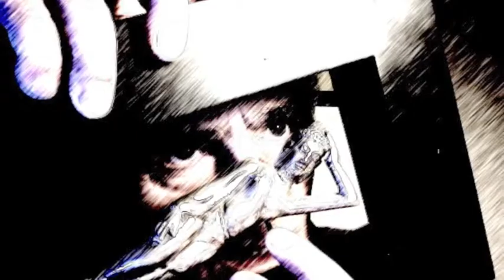MESCOLANZE .di Diego Gioè.(pretestomusica).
Varie esperienze artistiche personali, scelte a caso o quasi.